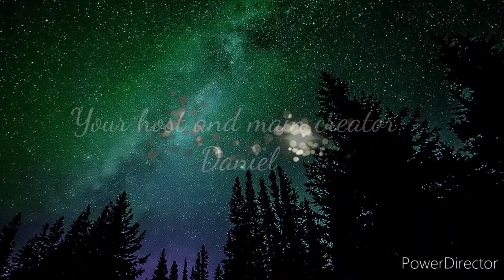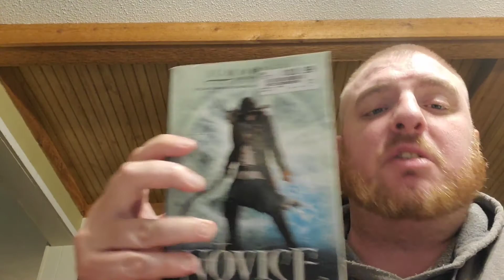Part 3 of my LoTR Hobbit comparison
HOBBIT War of the 5 armys comparison please like, sub and share